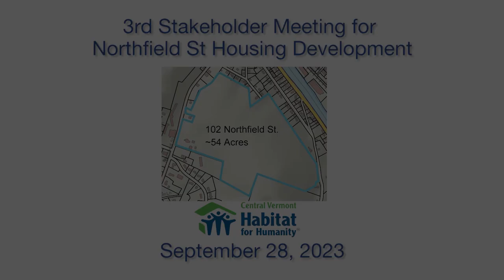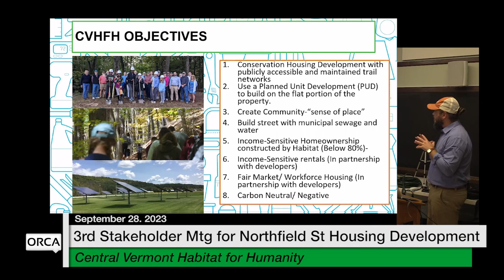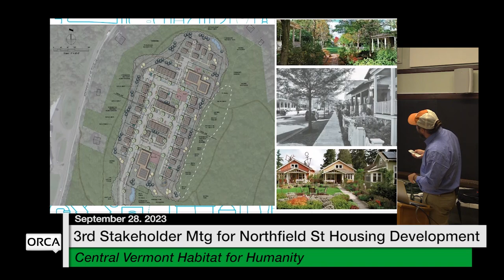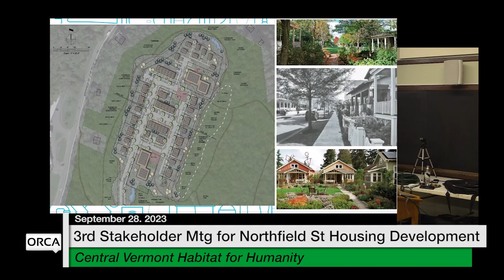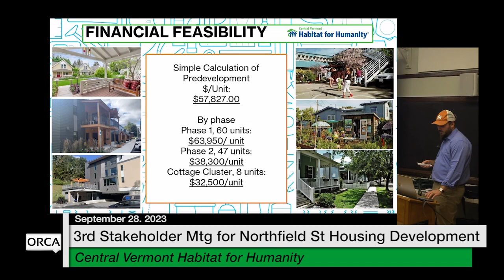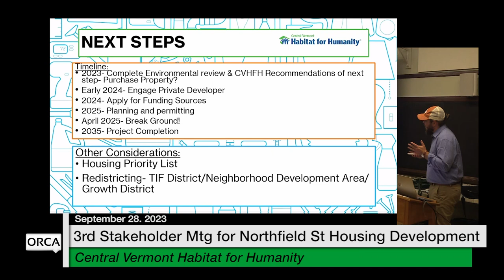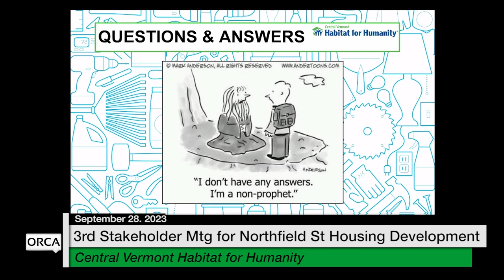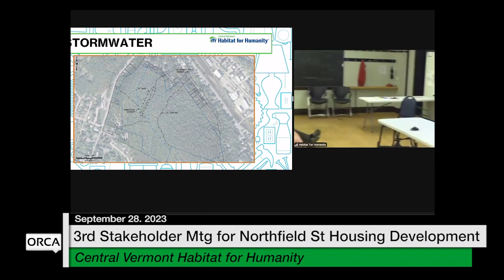Central VT Habitat for Humanity - 3rd Stakeholder Mtg for Northfield Street Housing Dev 9/28/2023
Central Vermont Habitat for Humanity - 3rd Stakeholder Meeting for Northfield Street Housing Development 9/28/2023